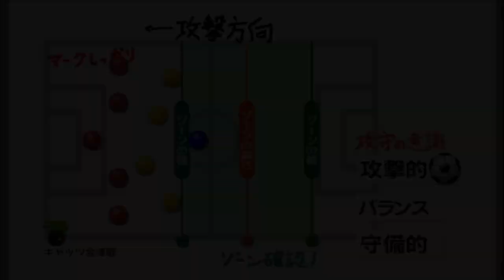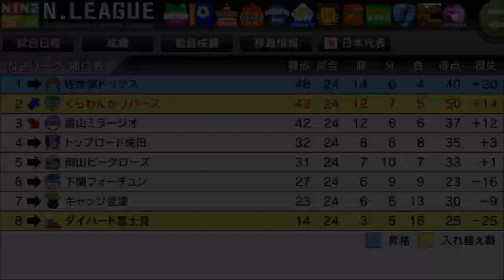【カルチョビットA #166】苦手意識克服だ！ キャッツ会津戦【サッカークラブ育成ゲーム】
【167】ジャパンカップ2回戦！N1の3位、キャピタル東京とぶつかる！